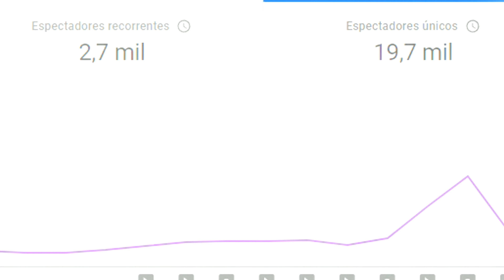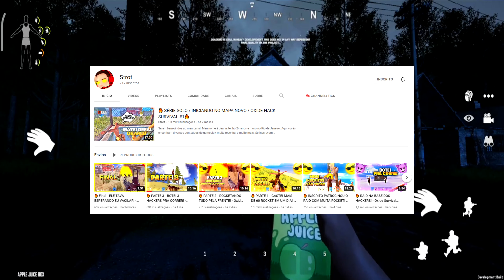JOGO INSPIRADO NO DAYZ PARA CELULAR - NOVO DAYZ MOBILE ?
DeadKind é um novíssimo jogo de mundo aberto apocalíptico de zumbis para iOS e Android que está sendo desenvolvido por apenas uma pessoa a partir de agora. Incluirá recursos como modo de história, modo de sobrevivência e até mesmo modo multijogador global, onde você e centenas de outras pessoas vivas vão contra os mortos-vivos ou uns contra os outros...? No entanto, você precisará procurar por si mesmo para tentar ver quanto tempo pode durar no mundo dos mortos. 🧟‍♂

Jogo inspirado no Dayz ( eu acho que é o SCUM )